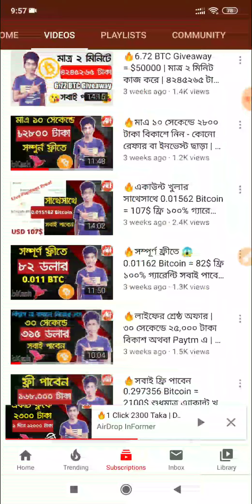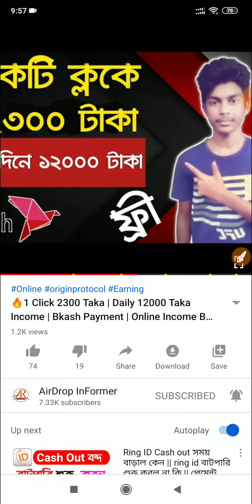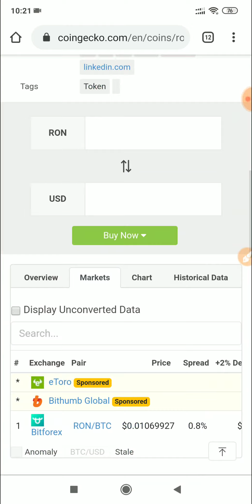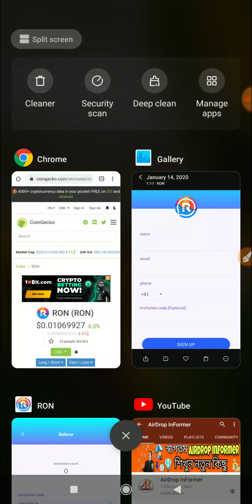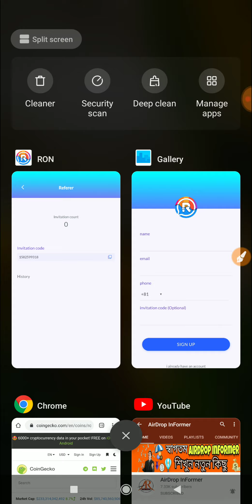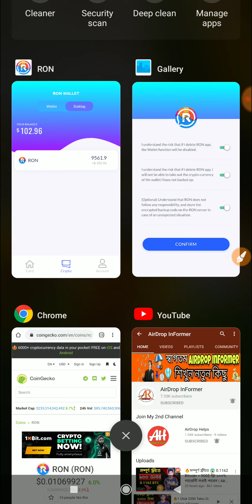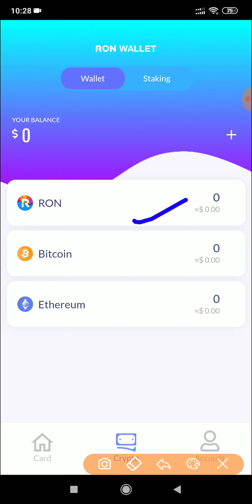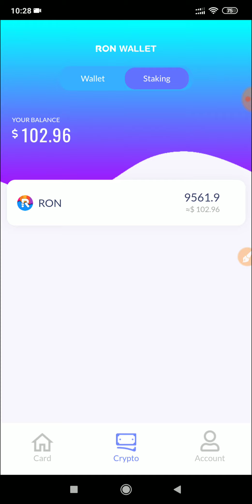🔥একাউন্ট খুল্লেই $100 ফ্রি অর্থাৎ ৮০০০ টাকা আপনার পকেটে | প্রমানসহ ভিডিওতে দেখুন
🌠 In This Online Ron Earning Video, I Want To Share How To Earn Taka A Day Online Bkash Payment App Online Earning App Bangladesh 2019 Airdrop Informer

Today Topic : #🔥একাউন্ট খুল্লেই $100 ফ্রি অর্থাৎ ৮০০০ টাকা আপনার পকেটে | প্রমানসহ ভিডিওতে দেখুন

📌 Bangladeshi Youtuber